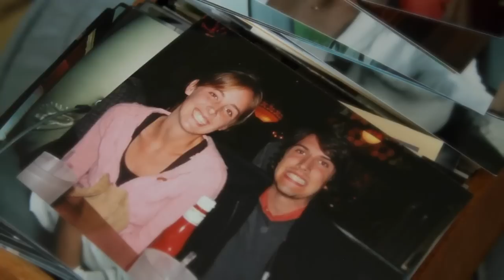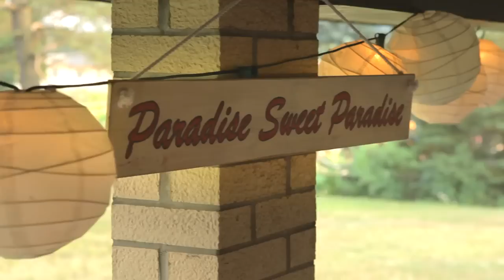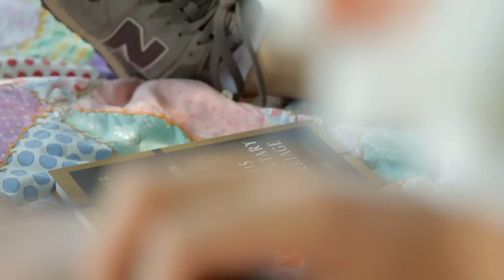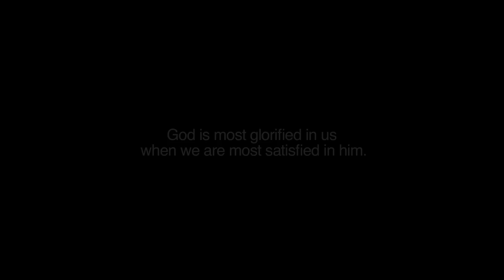What does selfless love look like?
What does true selfless love in marriage look like? Ian and Larissa give us a glimpse into just that.

They had been dating for almost a year when Ian suffered a traumatic brain injury. They weren't married yet, but Ian had been ring shopping prior to his accident. Larissa could have left Ian, and no one would have blamed her. Her love for Ian compelled her to do otherwise...

A Citygate Films Production
Directed, produced, and written by Carolyn McCulley
Director of Photography: Michael Hartnett
Additional cameras: Shepherd Ahlers, Andrew Laparra
Location sound: Stefan Green
Production consultant: David Altrogge
Original Music by Roger Hooper
Edited by Suzanne Taylor
Additional editing: Stefan Green, Andrew Laparra
Sound mix and design by Dallas Taylor, CAS